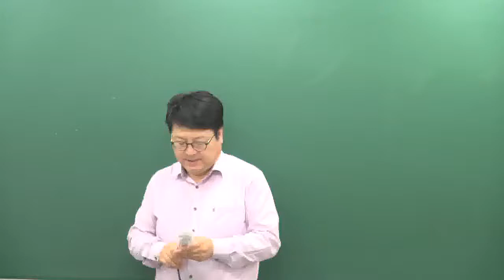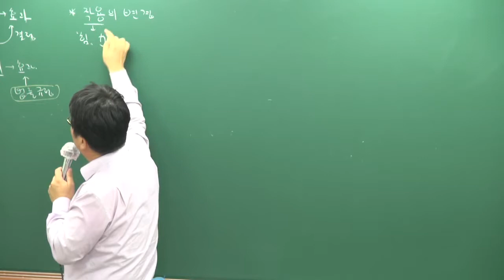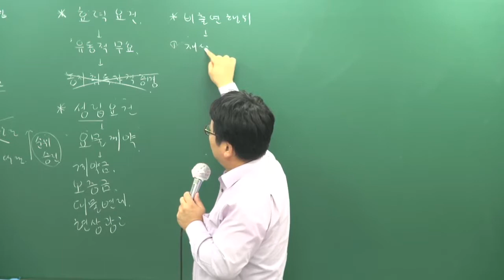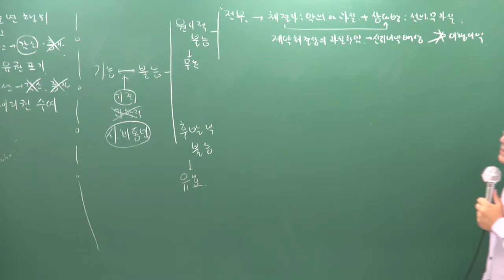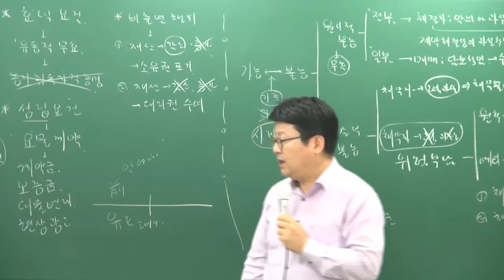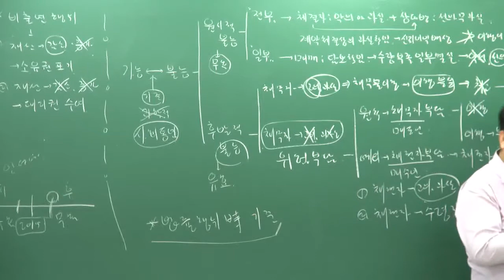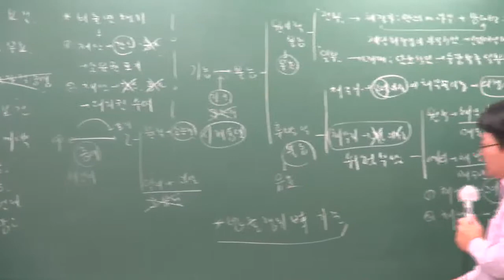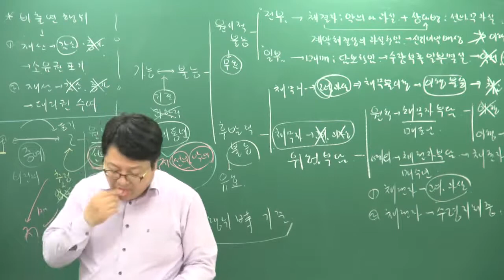1009 10시00분 HDMI